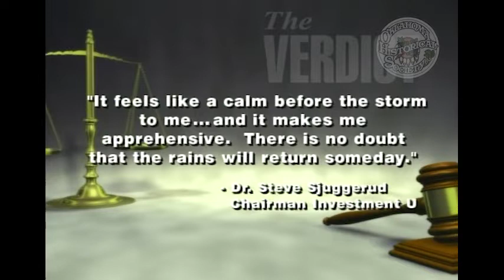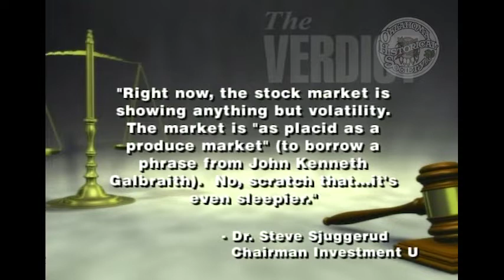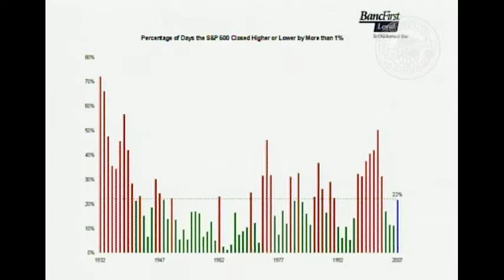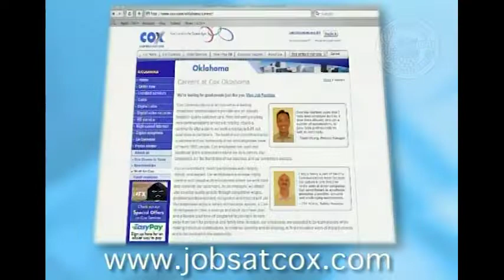The Verdict: What's Up (and Down) With the Stock Market. 10/14/2007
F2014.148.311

Description: Guest: Brad Zerger, Sr. V.P. & Trust Investment Officer, BancFirst. Zerger talks about how he studies the stock market and makes investment decisions. He talks about the factors over the last several years that have led to a volatile stock market.

Coverage: Oklahoma

Extent (quantity/size): 00:28:42

Subjects: Investments / Legal television programs / Stocks